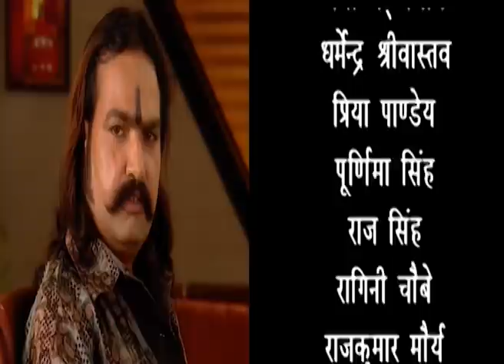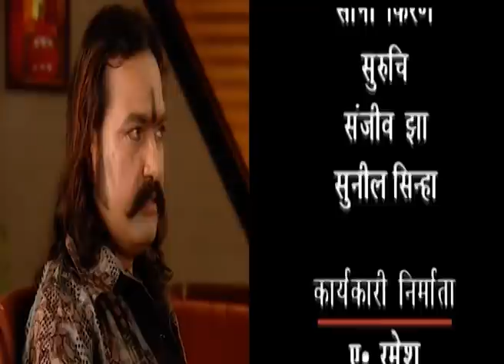सजनवां बैरी हो गईले हमार | Ep 94 | Bhojpuri TV Show 2019 | DRJ TV